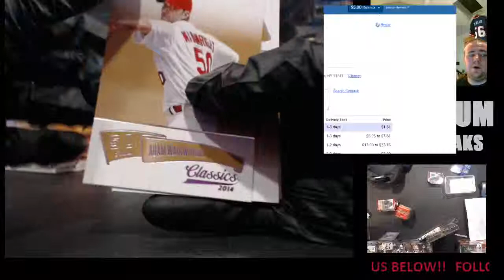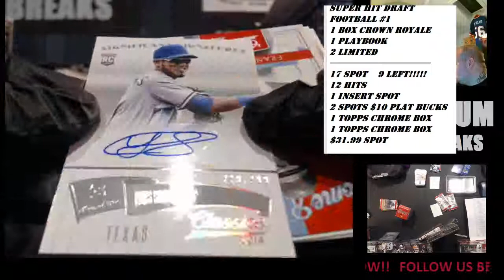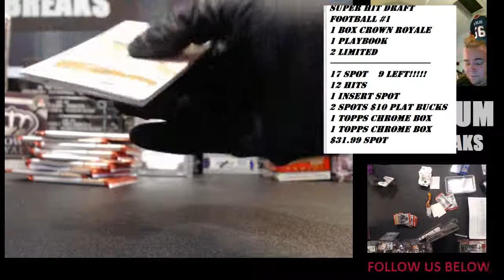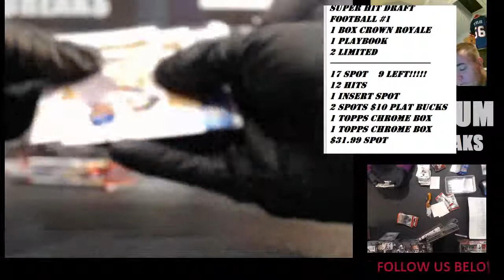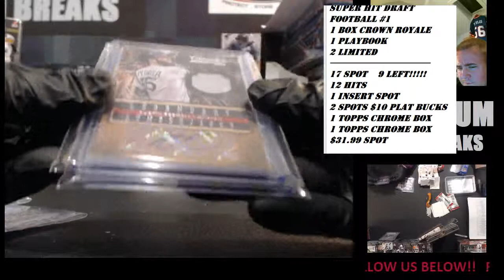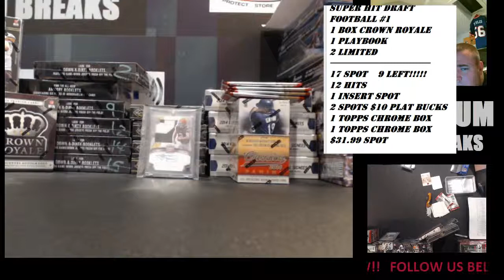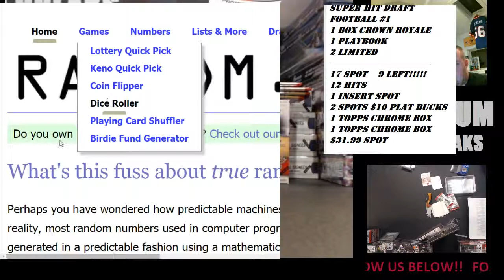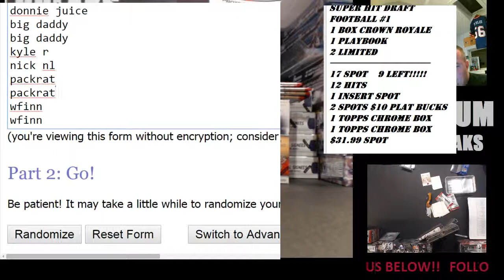Brian OM 14 Panini Classic Box Break Nov 30 2014